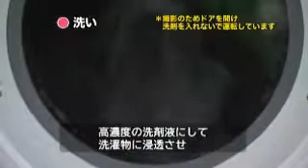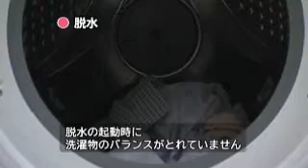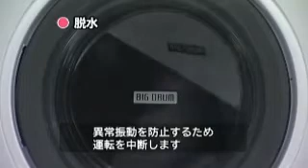hitachi BD V1300L BD V1300R faq part